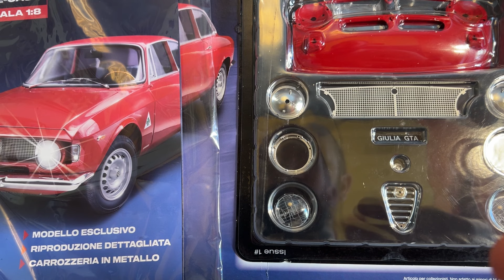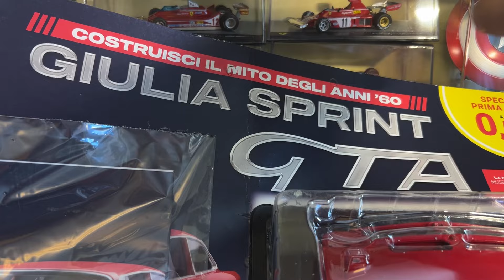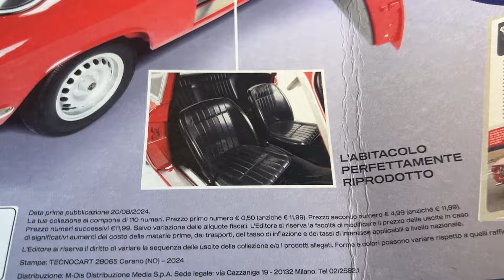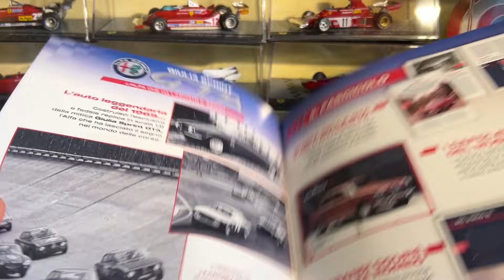COSTRUISCI l'ALFA GIULIA GTA 2024! PRIMA USCITA! De Agostini | Edicola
Ciao ragazzi, oggi scopriamo un'altra nuova collezione De Agostini: l'Alfa Romeo Giulia GTA! Scala 1/8, ricca di dettagli, apriamo il primo numero! Andiamooo 😜